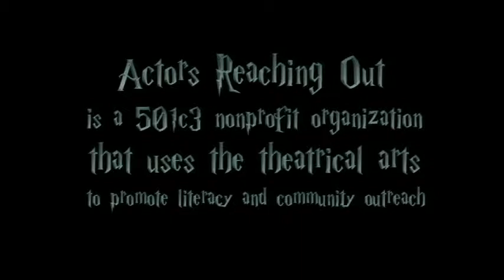Draco is Perfect